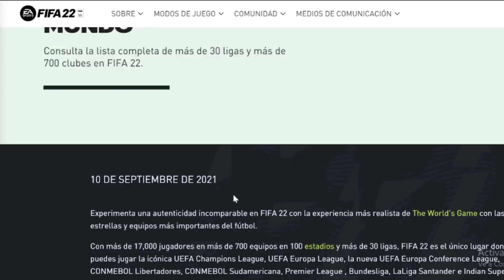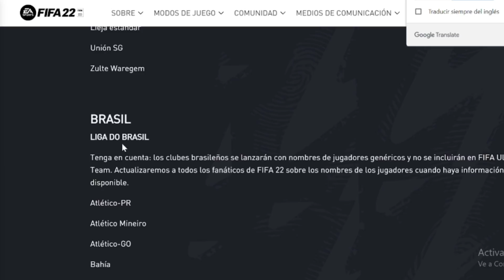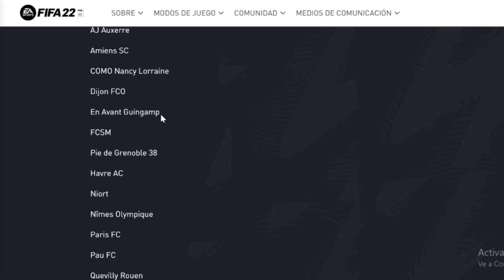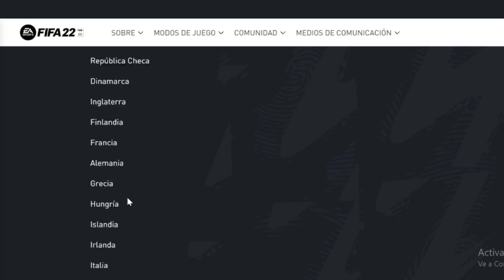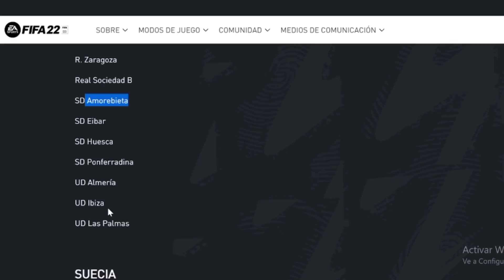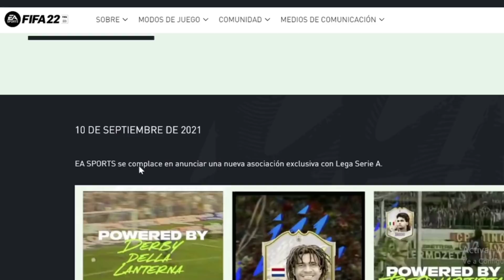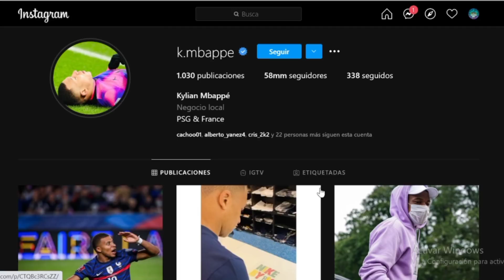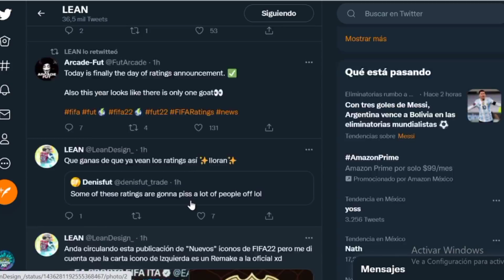Oficial Nuevas Ligas, Equipos y Selecciones FIFA 22 / Primeras Valoraciones Oficiales de FIFA 22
Todas las ligas y nuevos Clubes + Selecciones de FIFA 22
Primeras Valoraciones Oficiales de FIFA 22

Compra 2 camisetas y obtén 1 camiseta gratis
Compra 4 camisetas y obtén 2 camisetas gratis
Los obsequios se limitan a obsequios designados (TOP FUTBOL), enlace designado solo se admite la personalización (nombre y número)
El evento finaliza el 15 de septiembre